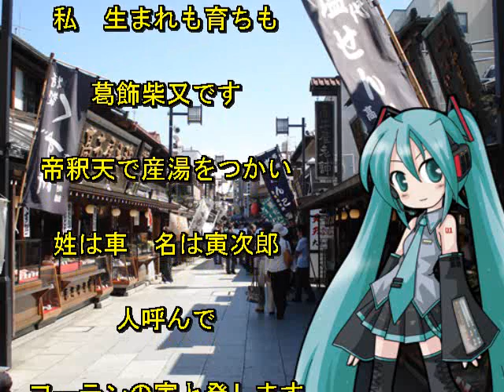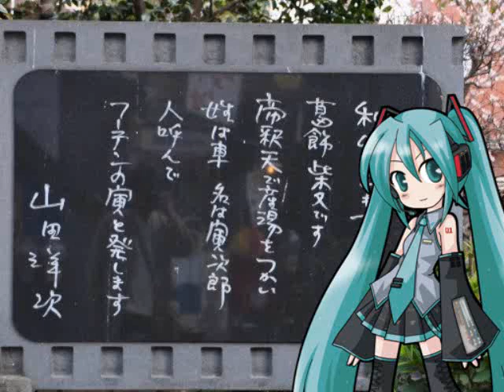【初音ミク アペンドsolid】渥美清・男はつらいよ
葛飾柴又の画像をネットから集めて使用させていただきました